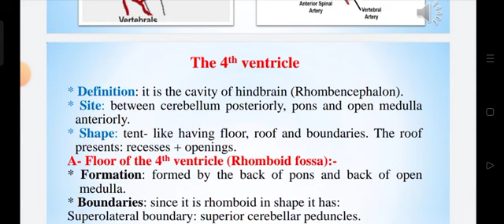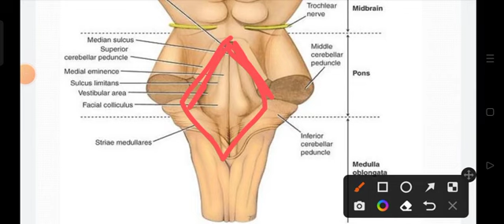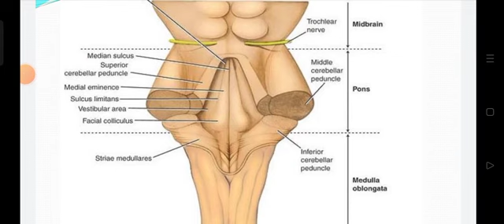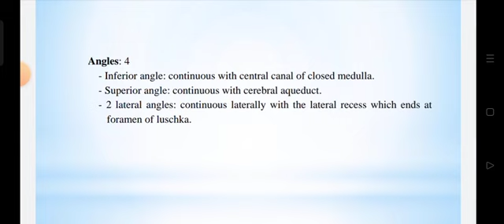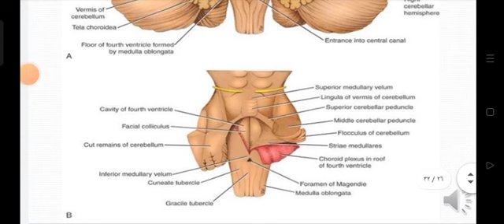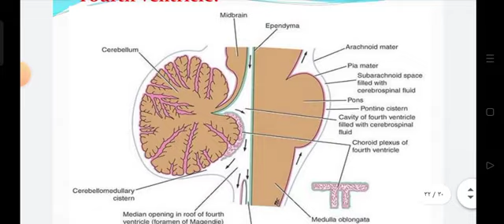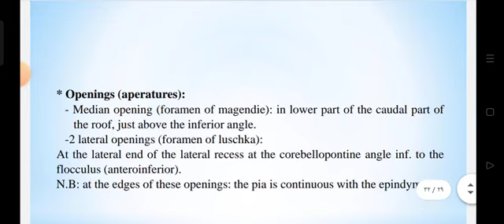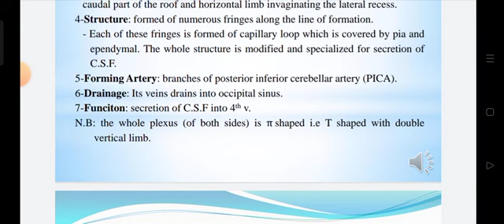anatomy L3 part2 4th ventricle